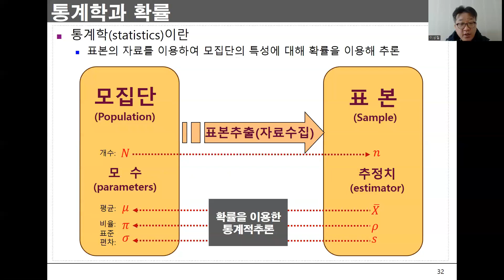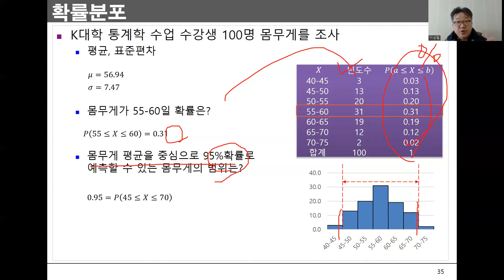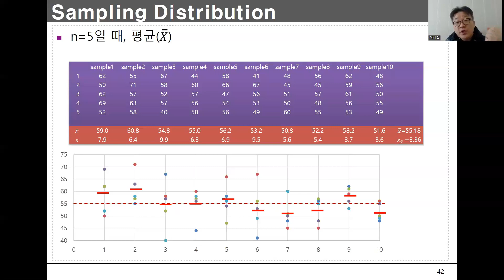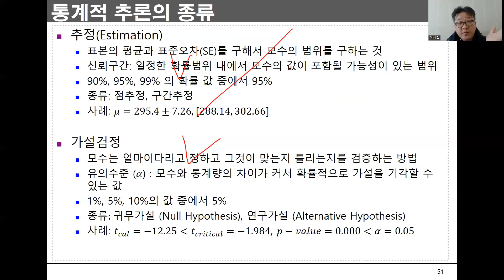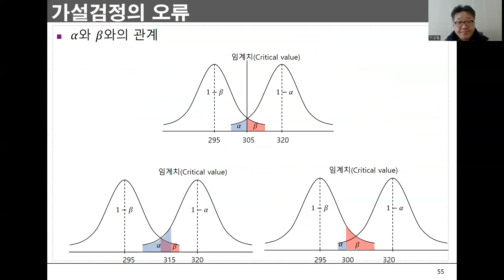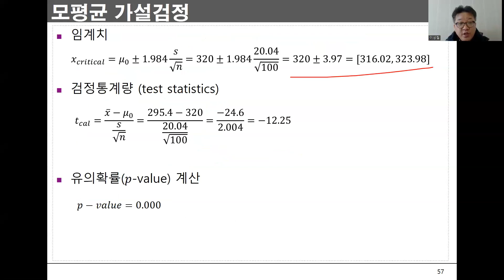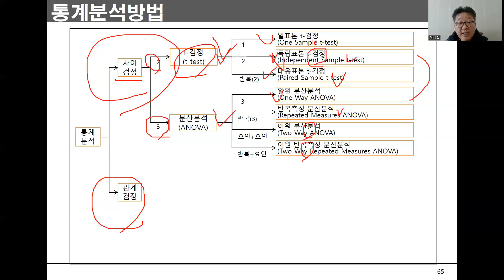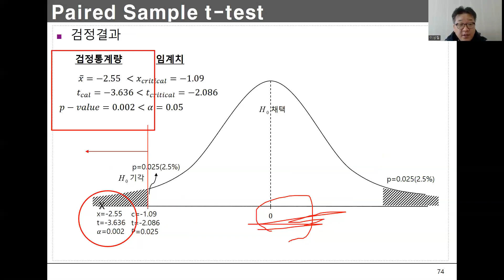Ch03_02.논문과 통계적 분석방법(가설검정)